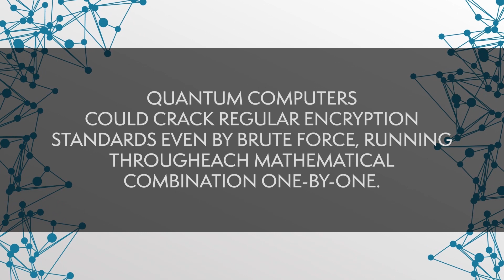Will Quantum Computers Threaten Blockchains? | Blockchain Central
This week on Blockchain Central: we'll talk about quantum computers and the potential threat it has on blockchain technology. Thank to revolutionary computational power, these computers can easily encrypt the keys that are protecting blockchains and therefore put under risk the whole system.

Follow the link so you always get the latest from Blockchain Central

'Blockchain Central' is your #1 trusted source for everything crypto. Our host Blu will guide you through weekly news about the political, legal and financial sides of crypto currencies like Bitcoin and Ethereum as well as recent developments in Blockchain technology,  Initial Coin Offerings (ICOs) and new coins/tokens.